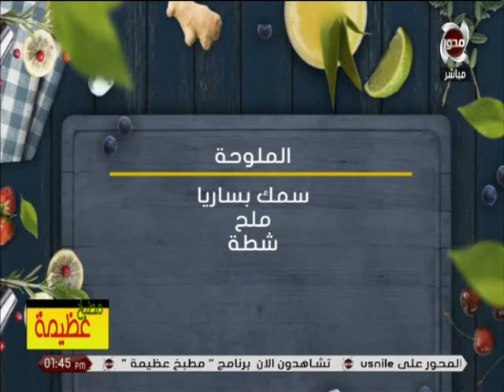طريقة عمل الملوحه مع الشيف عظيمة